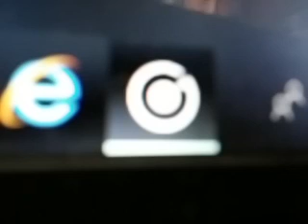伊良湖岬g83 水森かおり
私のエレキギタ-   &   奥さんのキ-ボ-ドで　水森かおり さんの　伊良湖岬　演奏しました